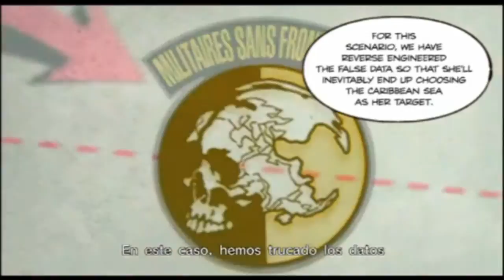Metal Gear Solid Peace Walker - The GameMovie 10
Metal Gear Solid Peace Walker (2010) ® edited as a movie.
Part 10